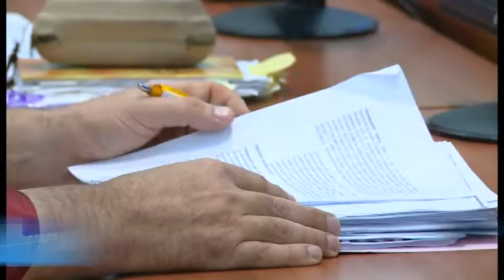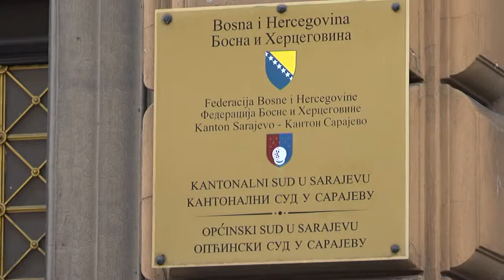Odgođeno iznošenje završnih riječi Sanjinu Sefiću: 30. augusta novo ročište